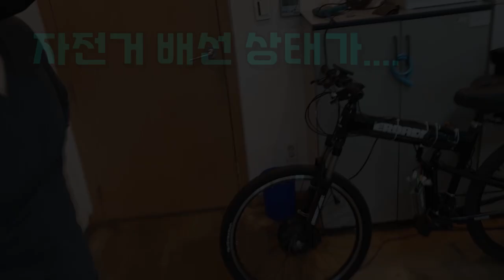경첩부위 수리 다마사라 큐알 나사선 확장하는 방법 록타이트 레드 Loctite Red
험머 자전거 경첩부위 수리 다마사라 큐알 나사선 확장하는 방법 록타이트 레드 Loctite Red
중국에 카피 프레임이 넘쳐나는 이유는..
저기 힌지 부위가 설계 결함이 큽니다. 부서지기 쉽고 고정력도 약합니다.
툭 치기만해도 폴딩 부위가 돌아가네요.

BGM 음악 채널 추가 구독 간곡 부탁 드립니다.

네이버 카페  ( 전기 자전거 정보 공유 연구원을 위한 카페 )